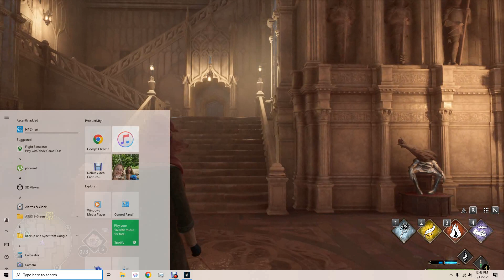Hogwarts Legacy Episode 16